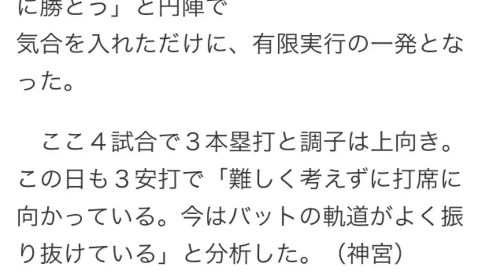ヤクルト・山田が「量産モード」の１４号２ラン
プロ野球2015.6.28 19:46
ツィートするFacebookでシェアするLINEで送る
【プロ野球ヤクルト対巨人】５回に逆転の２ランホームランを放ったヤクルト・山田哲人＝２８日、神宮球場（撮影・吉澤良太）1/1枚
　ヤクルトの山田は五回、無死１塁で左翼席中段に１４号の逆転２ランを放ち「難しい球でしたが体が反応した」。試合前には、復帰登板の館山のため「絶対に勝とう」と円陣で気合を入れただけに、有限実行の一発となった。

　ここ４試合で３本塁打と調子は上向き。この日も３安打で「難しく考えずに打席に向かっている。今はバットの軌道がよく振り抜けている」と分析した。（神宮）